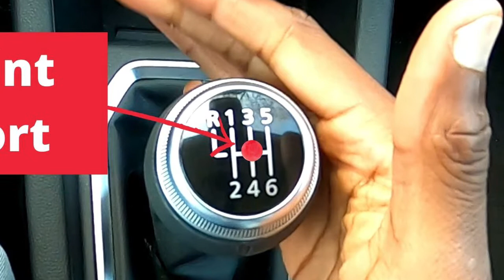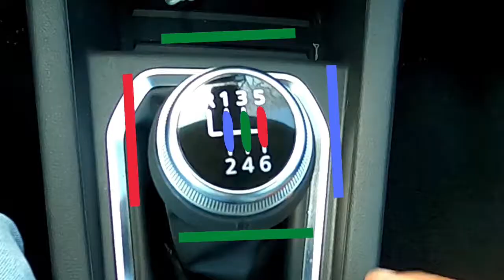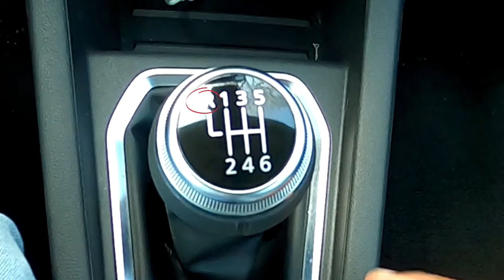BIEN MANIPULER le Levier de VITESSE - PERMIS DE CONDUIRE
Salut à toi ! Bienvenue sur cette vidéo ou nous allons ensemble apprendre à manipuler le levier de vitesse, ce qui est la base avant de pratiquer les montées et descentes de vitesse en circulation.

Bon visionnage !

Chapitres

00:00 - Intro
00:15 - Point mort
00:43 - Ressort de rappel
01:03 - Position de la main
01:56 - Astuce
02:01 - Manipulation pour monter les vitesses
02:29 - Manipulation pour descendre les vitesses
03:06 - Précision = Bonne exécution
03:19 - Erreur à ne pas faire
03:30 - Marche arrière
04:08 - Outro